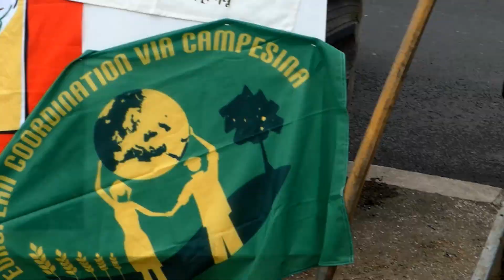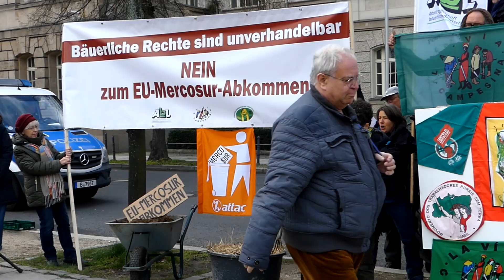Diese Bauern Demo mit Mist in Berlin vor Habeck Ministerium stinkt bis zum Himmel - April 2023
Diese Kleinbauern Demo in Berlin stinkt bis zum Himmel! Das im wahrsten Sinne des Wortes.

Gemeinsamer Protest gegen das EU-Mercosur-Abkommen vor dem Bundeswirtschaftsministerium. Anlässlich des Internationalen Tags des bäuerlichen Widerstandes am 17. April solidarisieren sich die Arbeitsgemeinschaft bäuerliche Landwirtschaft, Amig@s do MST, das Forschungs- und Dokumentationszentrum Chile-Lateinamerika, FIAN Deutschland, INKOTA-netzwerk, das Netzwerk Gerechter Welthandel und PowerShift, mit klein- und mittelständischen Bäuerinnen, Landarbeiterinnen und indigenen Gemeinschaften weltweit. Mit Traktor, Schildern und Bannern forderten sie heute bei einer Kundgebung vor dem Bundesministerium für Wirtschaft und Klimaschutz in Berlin eine Handelspolitik, die auf solidarischen Prinzipien, den Menschenrechten sowie dem Schutz der Umwelt und des Klimas basiert.